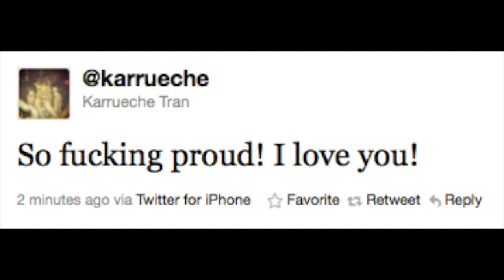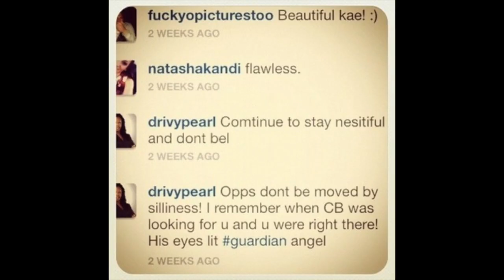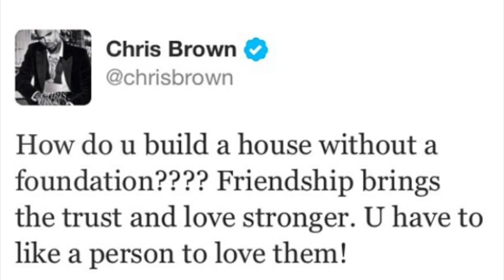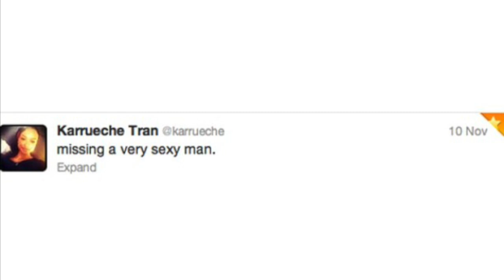Karrueche Tran and Chris Brown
They've gone through so much but after 3 years+ they're stronger than ever. Chrae forever.